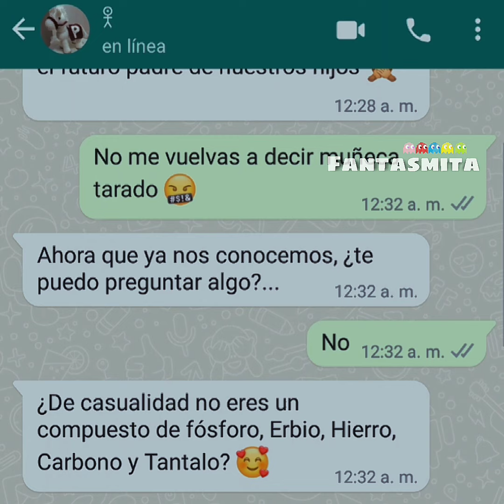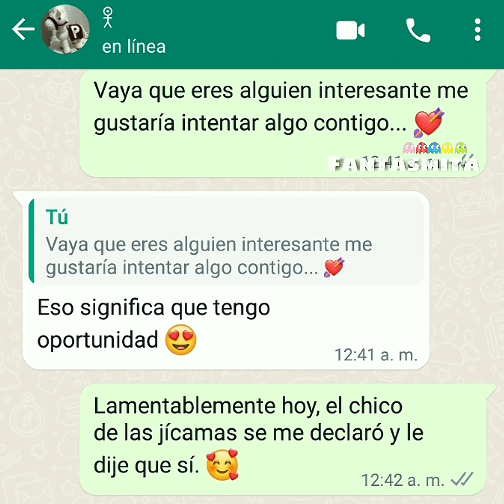De vuelta al basurero 🏃‍♂️💔